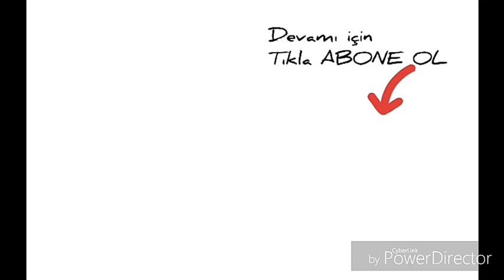BURÇLAR - RAKI MASASI / MORKOMEDYEN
Video hakkında yorum ve düsüncenizi Yoruma yazınız.

Tüm BURÇ KOMEDİ VİDEOSU TEK BU KANALDA .